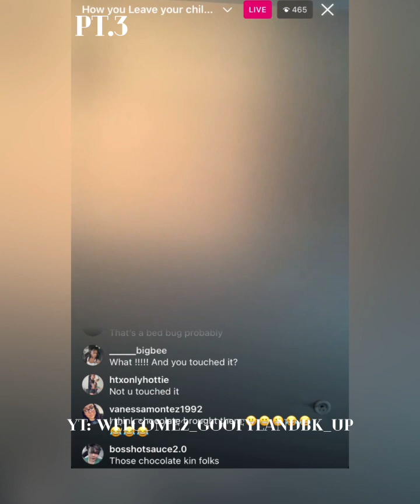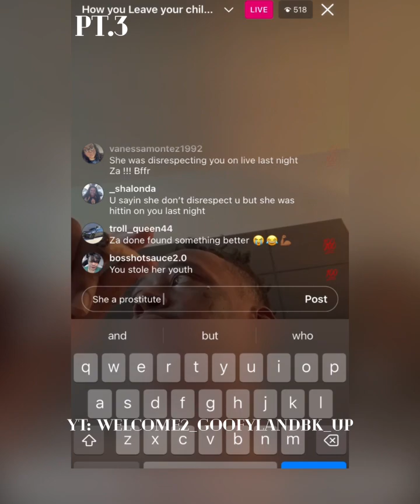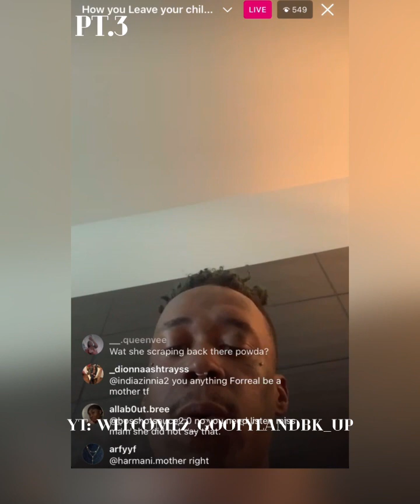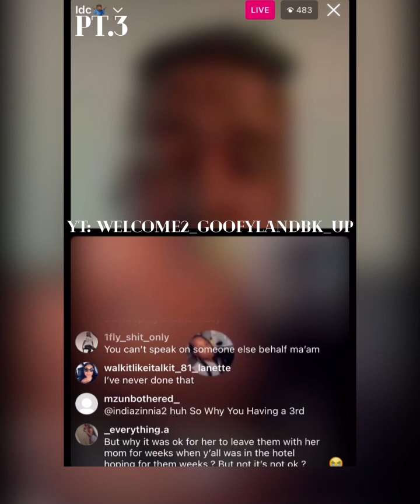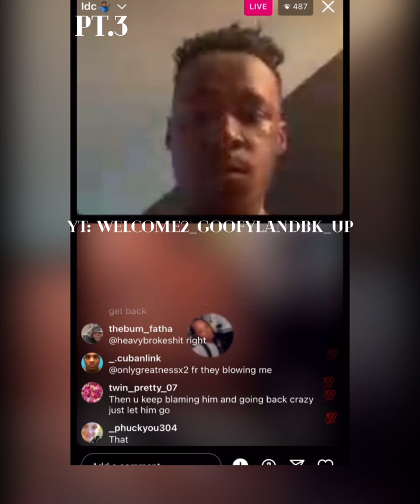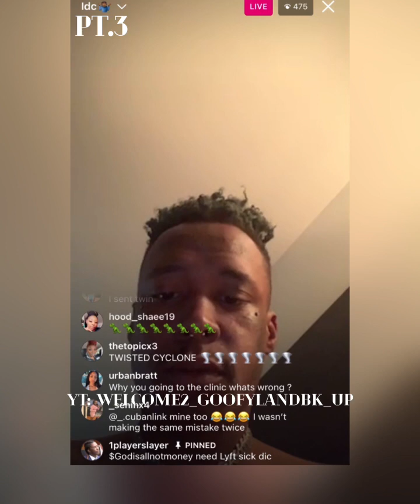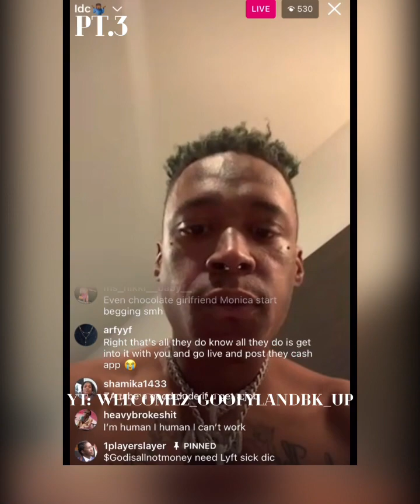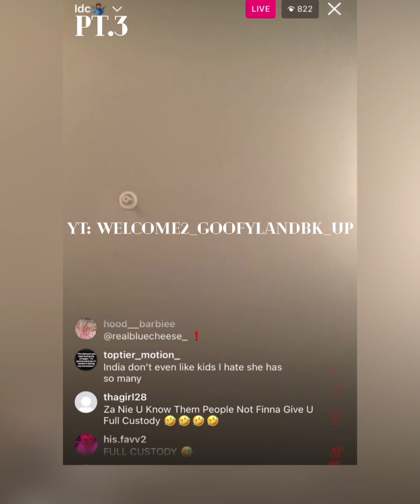Za got this lil Mohawk on going up on India 😭